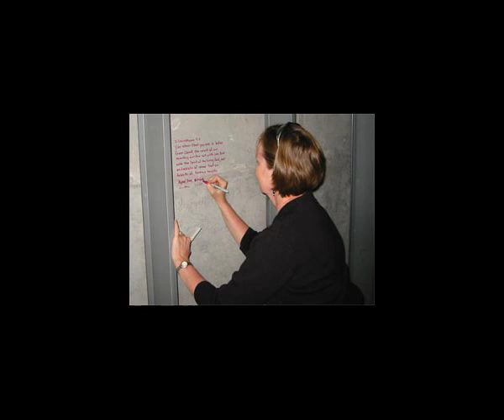Feast of Friendship 2005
From the annual "Feast of Friendship," in 2005. During the feast, members were invited to tour our new building, which was then under construction. They wrote messages, wishes, and prayers which inside the walls of the church.

Members also listened to music and enjoyed a picnic on the grounds.